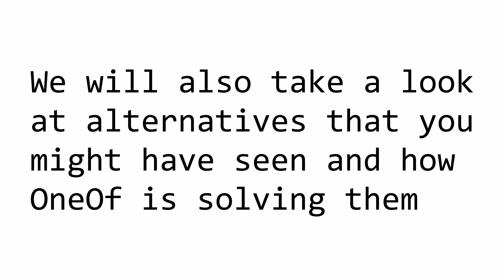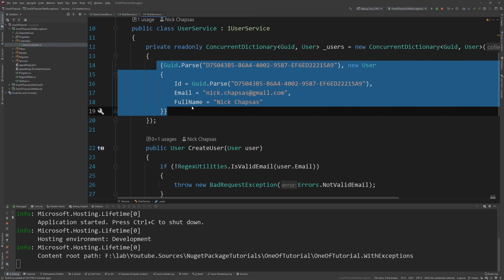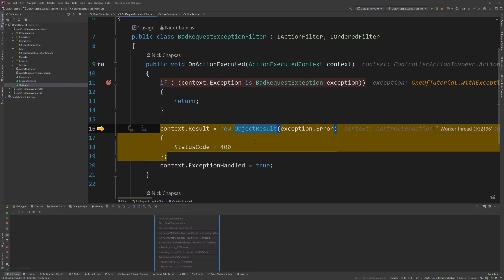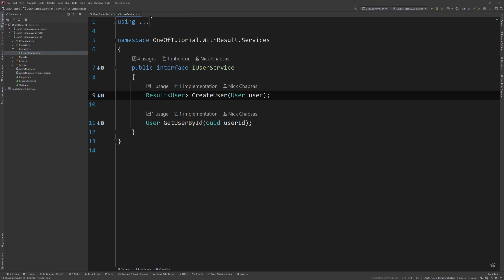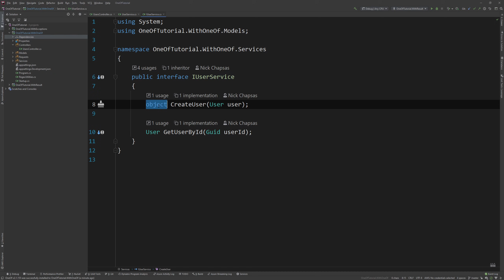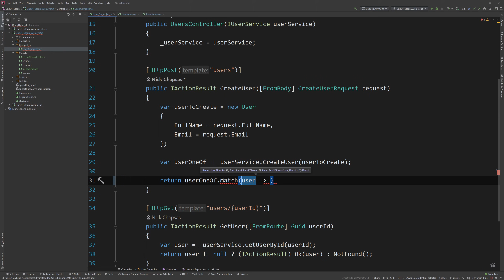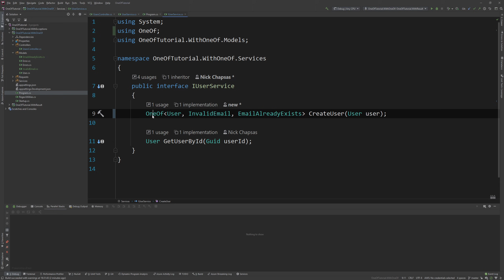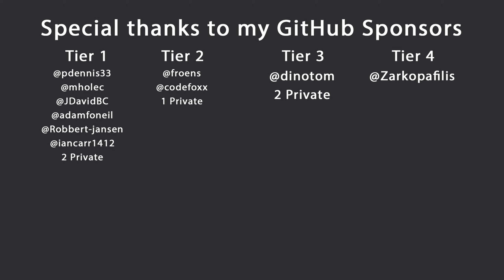A different way to return data in C# with OneOf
Hello everybody I'm Nick and in this video I wanna talk about a package called OneOf. This library provides F# style discriminated unions for C#, using a custom type OneOf. An instance of this type holds a single value, which is one of the types in its generic argument list. It might not be my personal favourite way of doing things but I think it is a good project and I want to give it some exposure because I can definitely see some people benefiting from it.